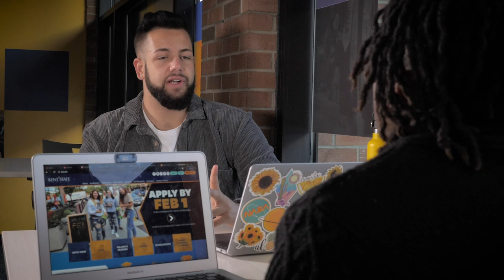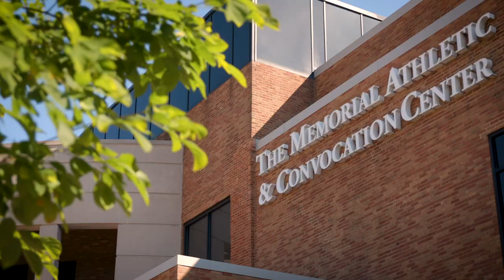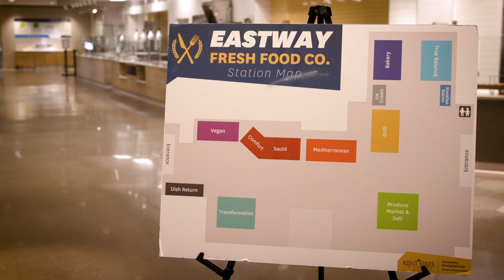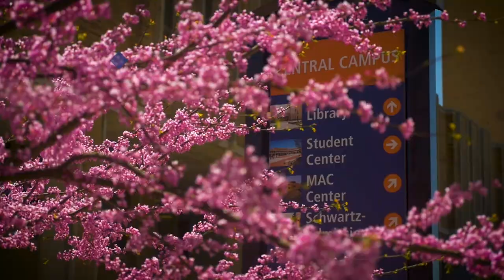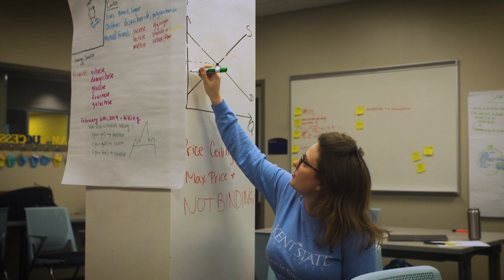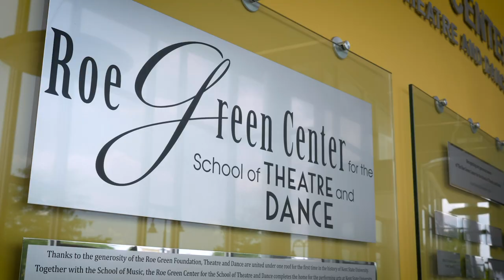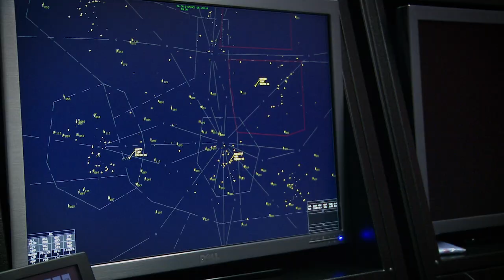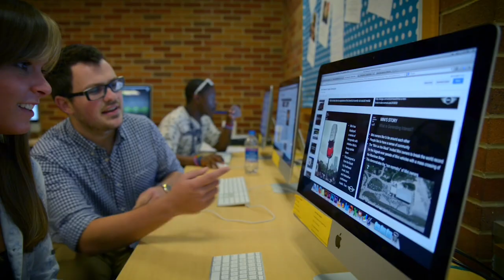Kent State University Campus Tour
At Kent State University, our purpose is to help you find yours. The third largest university in Ohio, our Kent Campus sits on 950 picturesque acres nestled in the vibrant college town of Kent, Ohio.

Our students tell us time and time again that the moment they stepped foot on campus, it just felt like home. When you're ready to experience it all for yourself, to sign up for a campus tour or register for one of our visit days!

0:00 - Intro
1:08 - Risman Plaza
1:25 - Kent Student Center
1:53 - University Library
2:34 - Memorial Athletic & Convocation Center (MACC)
3:05 - Residence Halls
6:22 - Honors College
7:03 - Front Campus
9:12 - Central Campus
11:26 - Science Mall
13:55 - Beverly J. Warren Student Recreation & Wellness Center
14:18 - Athletic Facilities
14:34 - Downtown Kent
14:51 - Visit Campus